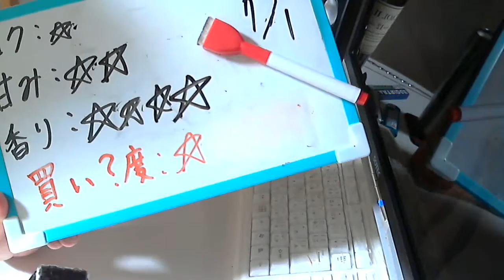酒好きな元新潟人の飲酒動画 part1124 サンガリア 麦茶割り 【チューハイ】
甘み：★★
香り：★★★★
買い？度：★